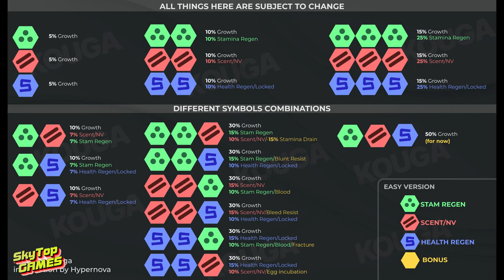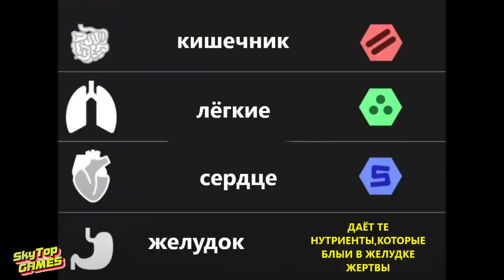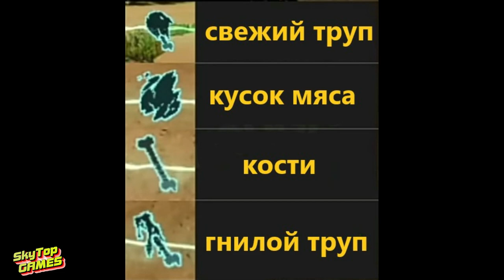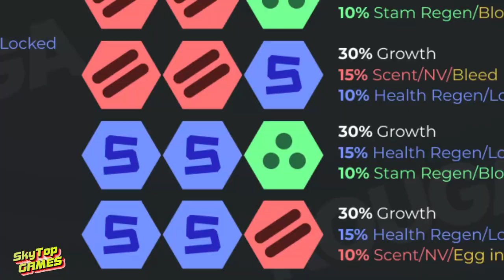THE ISLE EVRIMA. ГАЙД. СИСТЕМА ДИЕТ. ОБНОВЛЕНИЕ 6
СИСТЕМА ДИЕТ. ГАЙД. ОБНОВЛЕНИЕ 6.

ТАЙМ КОД
00:00 СИСТЕМА В ЦЕЛОМ
02:34 ПОДРОБНЫЙ ГАЙД

СИСТЕМНЫЕ ТРЕБОВАНИЯ ДЛЯ THE ISLE EVRIMA
✅Процессор AMD FX6300six-core Processor 3.50GHZ
✅ОЗУ 16ГБ
✅Система 64-разрядная операционная система X64
✅Видеокарта NVIDIA GEFORCE GTX660
✅WINDOWS 10 (строго)
✅Direct X11